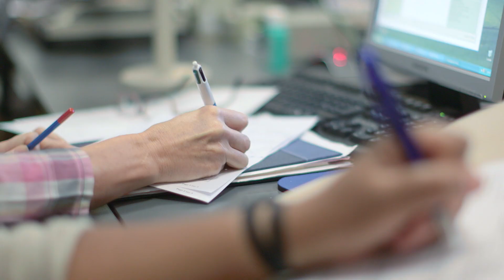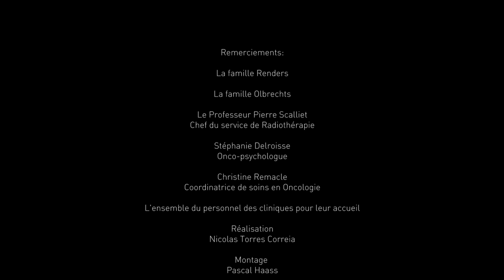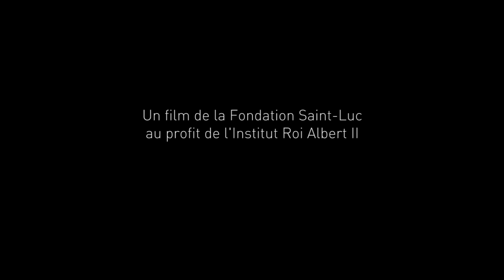Soutenez la recherche contre le cancer à Saint-Luc